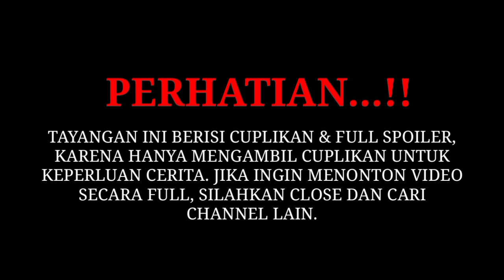KETIKA KERA MENGUASAI DUNIA..!!! Part 2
Alur Cerita Film Planet of the Apes (1968) Part 2